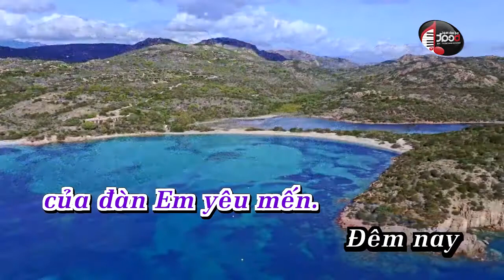Về Dưới Phật Đài | Karaoke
Về Dưới Phật Đài | TN Chúc Hiếu | Karaoke